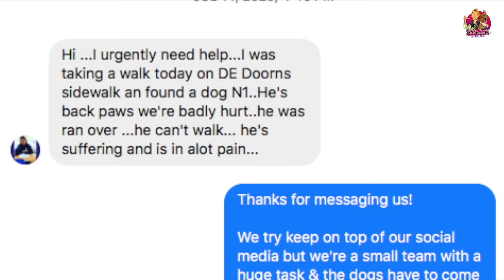Dog Left For Dead Now Fosters Homeless Puppies!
Squash was hit by a truck and left stranded on the side of the N1 motorway in De Doorns! 😣

Thanks to concerned township citizens watching over him till @SidewalkSpecials arrived, and your guys generous hearts covering his vet bills,  here he is today- checking in from his forever home! 🥳

Paying it forward, fostering one homeless pup after another...good boy Squash! 🥰

If you can help @SidewalkSpecials rescue again by making a once off donation, or by becoming a monthly donor, please head to:

@SidewalkSpecials are PBO approved and can issue Section 18A tax certificates for all donations received! ✅